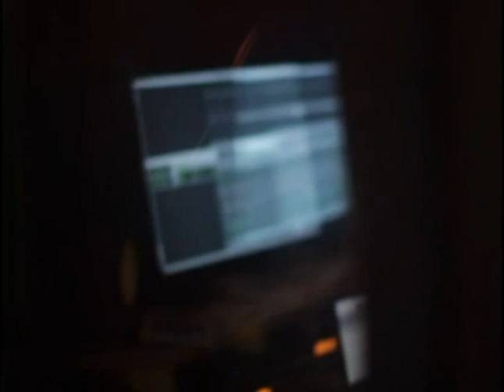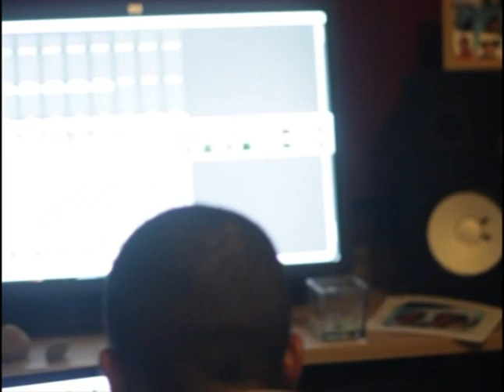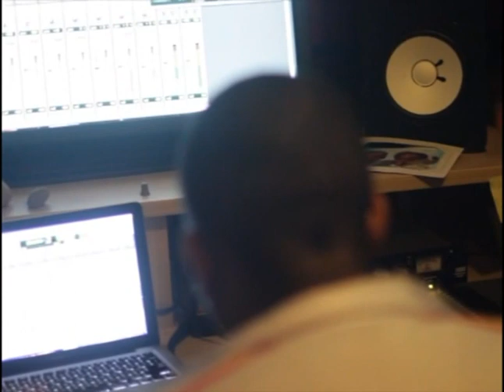Silvano Spencer - Making of pila funana ku bino branco(ferro gaita)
making of Djarmai stars
ku bino branco